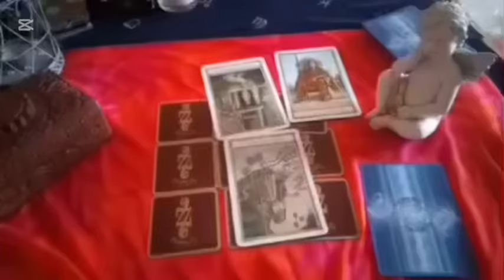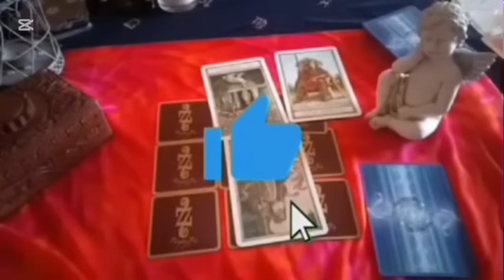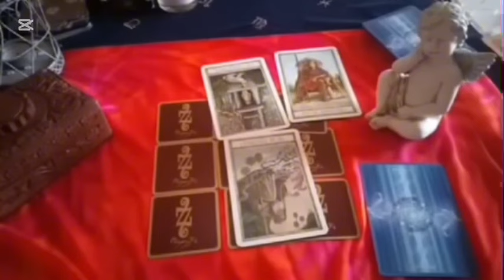BÉLIER 🔞VOUS ALLEZ TOMBER À LA RENVERSE‼️UNE NOUVELLE EXPLOSIVE💣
Poissons, Bélier, Cancer, Capricorne, Gémeaux, Lion, Balance, Verseau, Sagittaire, Scorpion, Taureau, Vierge, Scorpion, Horoscope,décembre_2024,amour

Bélier décembre2024 Lecture du Tarot de l’Amour
Lecture du Tarot de l’amour
Bélier
Bélier 2024
Bélier aujourd’hui
Bélier décembre
Bélier décembre2024